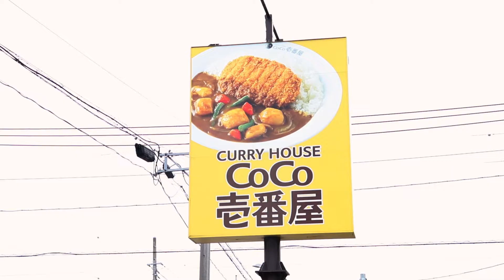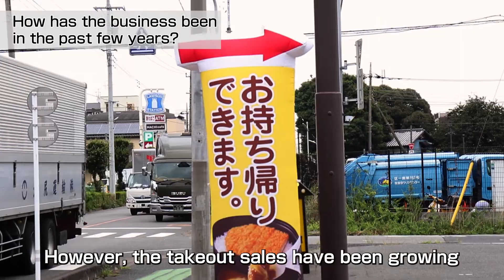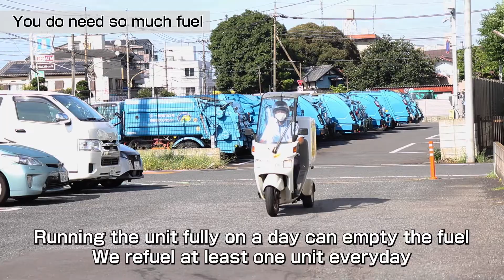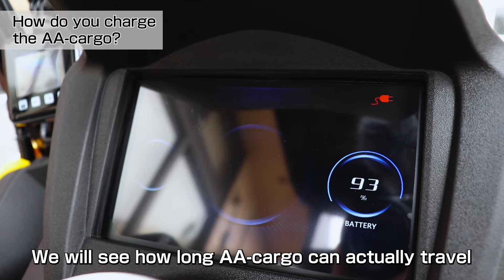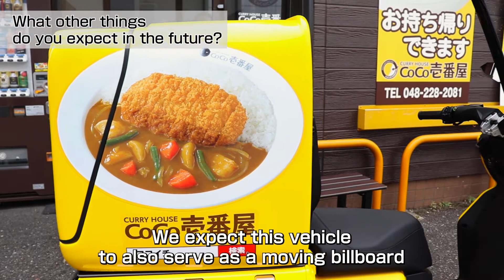aidea AA-Cargo Use Case: Curry House CoCo ICHIBANYA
The aidea AA Cargo, an electric 3 wheel vehicle ideal for delivery, is used by companies for a variety of purposes, including food delivery, package delivery, and transport.
Japanese Curry House CoCo ICHIBANYA Kawaguchi Ryoke Chuo Dori branch adopted AA-Cargo.
The owner, Hiroaki Sato told us why he insists on his own home delivery amidst a variety of outsourcing companies.

aidea | Save our Earth with an electric vehicle